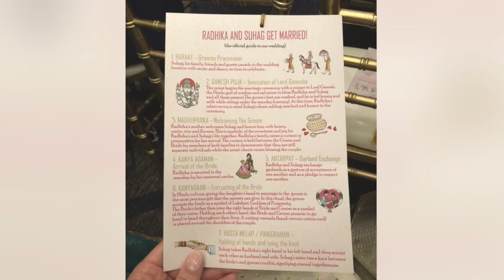Drop Dead Gorgeous Wedding in Peachtree Corners, Georgia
This gorgeous Indian wedding the Hilton at Peachtree Corners, Georgia will leave you speechless. It is filled with beautiful traditions and customs that make this wedding like no other. Watch as the groom performs the Baraat with his family and friends!

This WeddingMix video was captured by the couple’s family and friends. Their wedding party had such an amazing time and filmed these unforgettable moments by using their own cameras along with the WeddingMix app and rental cameras.

"Using WeddingMix was a great way to get people to help out, and really make them feel like they are doing something important.” – Radhika

Advice from Radhika and Suhag!
1. What part of your wedding planning are you most proud of?
We were most proud of the reception. An Indian wedding is a four day event, so it starts with a Henna night. Then there is a Vidhi, which is when yellow turmeric powder (Haldi) is rubbed on your skin to give you a glow, then the wedding and reception. After three days of events, everyone is just ready to get to the reception and party. It was so much fun, the bridesmaids and I did a typical Bollywood choreographed dance, lots of good food and drinks and just having a blast!

2. Where did you get married?
We got married at the Hilton in Peachtree Corners, Georgia.

3. Why was using WeddingMix appealing for your big day?
We loved WeddingMix because we felt like a full video of the entire day is super lengthy and rarely ever watched. We look at our grandparents and parents wedding albums so much more often than their videos, but we still wanted a shorter video to remember the day. After going through the budget, we agreed to splurge on the photographer, and once we found WeddingMix, it was a fun and affordable way to get a video! It was great because with large Indian families, everyone always wants to help out. Using WeddingMix was a great way to get people to help out, and really make them feel like they are doing something important.

4. What were the most important moments that WeddingMix was able to capture on your special day?
Since it was an Indian wedding and was a little longer than typical American weddings, We think the most important was the first day; the henna night. It was casual with lots of colors, henna being done, good food and just catching up with friends and family! We also loved that WeddingMix was able to catch all the dancing and craziness of the Baraat (groom’s processional).

5. What is your top wedding budget tip(s)?
As an accountant, I was all over this. I would say the first and most important thing is to figure out what’s the most you can spend and still afford, and then lower your budget by a few thousand dollars. The reason we lowered our budget a little was for two reasons:

1. Keep in perspective that this is just one day, you still have your entire marriage after this.

2. You’re going to make a few higher dollar value decisions throughout the process. You might really want to spring for the cake that’s $500 more, and if it is super important to you, then you still have that few thousand dollars you lowered your budget by.

Then figure out your top three or four priorities. For some people it’s food and photos; for others it could be decor and wedding favors. Figure out what areas are important, so you know to allocate more of your budget towards those. Lastly keep track of it as you go through and book each vendor. You’ll be surprised that you can actually save your budget in a few areas and move it to other areas you really care about.

and find out how to have a better wedding experience. Capture, Re-Live, More Fun - with WeddingMix.